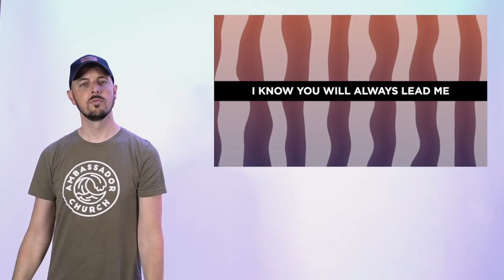It's Your Love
by Gateway Kids Worship
with lyrics and motions